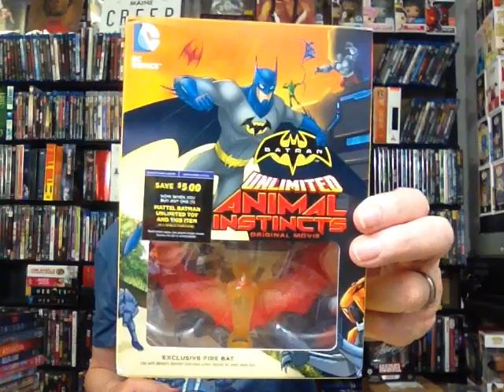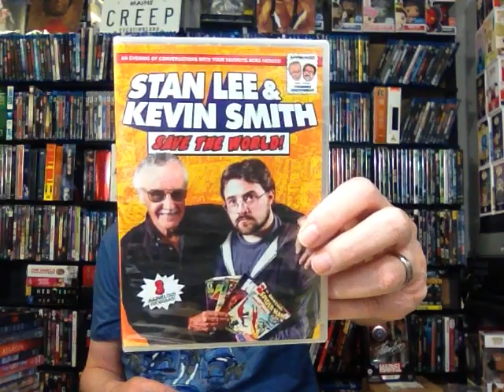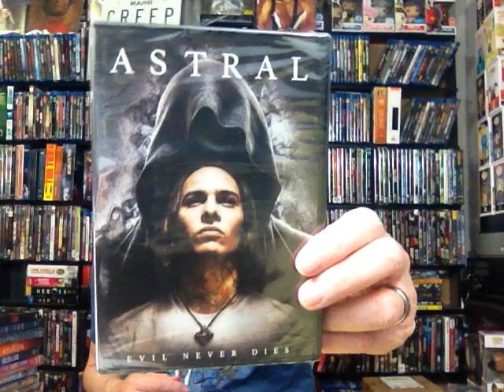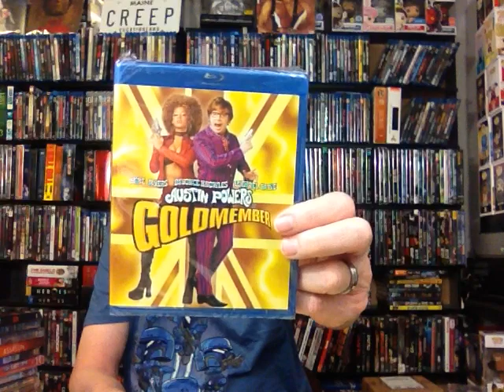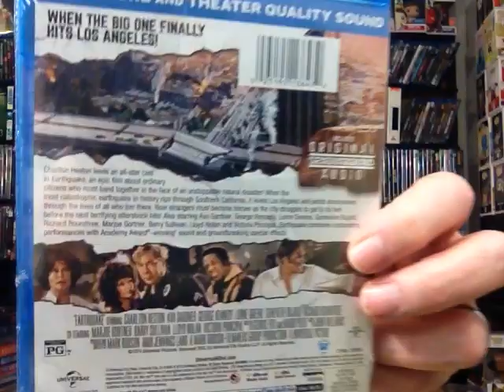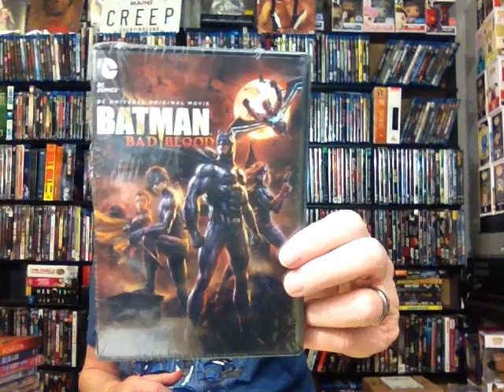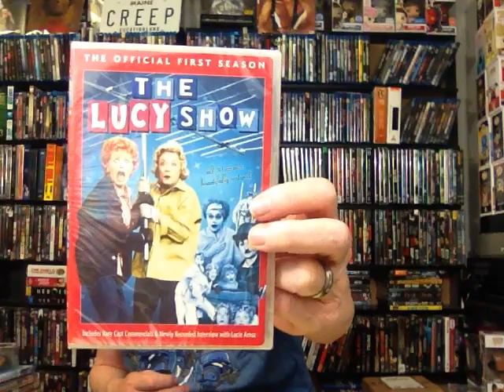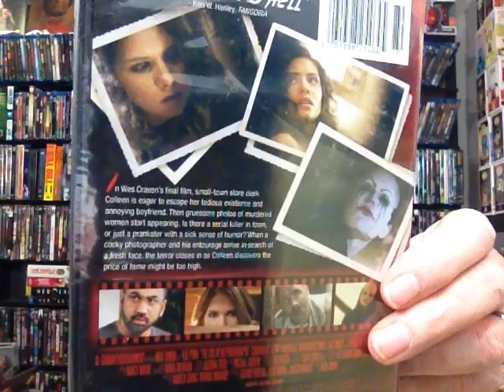Dollar Tree Movie Haul #2 June 18 2020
Love Dollar Tree movie days, not a great selection this time by i did manage to grab a few good ones...

There is a digital movie code in this video...for my subscribers only. Good luck.